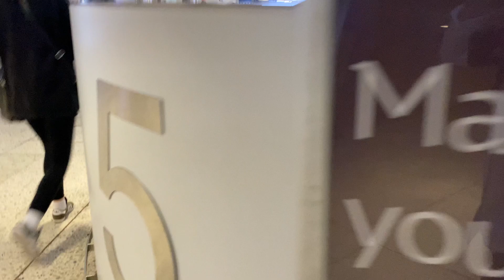From Manchester to Dublin: A Travel Vlog of My Journey Home and Work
In this travel vlog, join me as I journey from Manchester to Dublin, documenting my experiences along the way. From the bustling streets of Manchester to the scenic countryside of Ireland, this video captures the beauty and excitement of travel. Follow me as I navigate through airports and planes, sharing my tips and tricks for a stress-free journey. Once I arrive in Dublin, I explore the vibrant city and take in its rich history and culture. From local cuisine to iconic landmarks, I show you the best of what Dublin has to offer. Whether you're a travel enthusiast or simply curious about the journey from Manchester to Dublin, this video is sure to inspire your wanderlust and leave you dreaming of your next adventure. So sit back, relax, and enjoy the journey with me in this travel vlog.